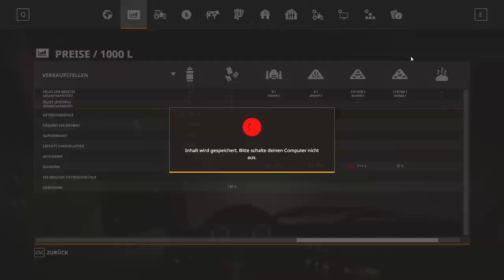LS19 - Alpine ADD-ON #028 | Lindner Power auf der Wiese...| FS19 | Let's Play [HD]